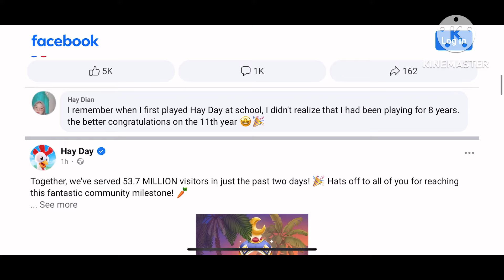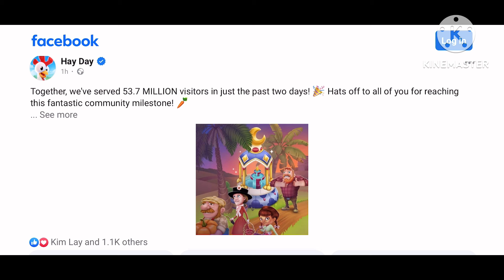للجميع جائزة حدث رمضان العالمي من هاي داي Ramadan event decoration to all from hay day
جائزة حدث رمضان العالمي للجميع مجانا من هاي داي
Ramadan global event decoration free too all from hay day